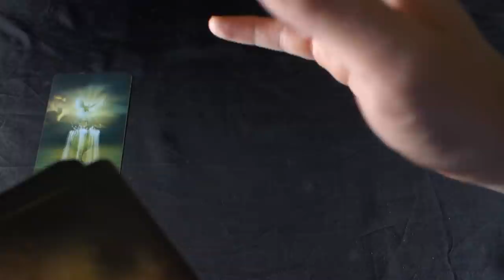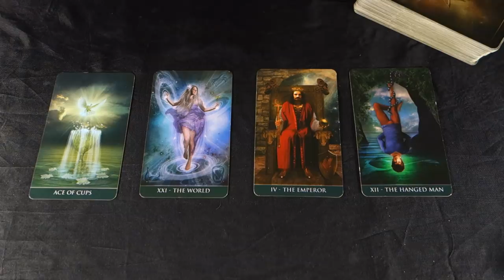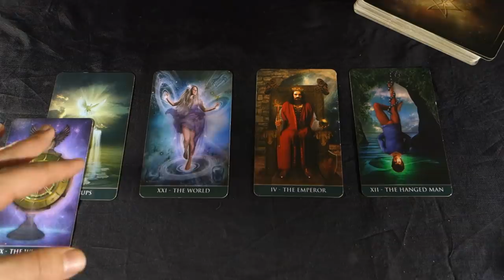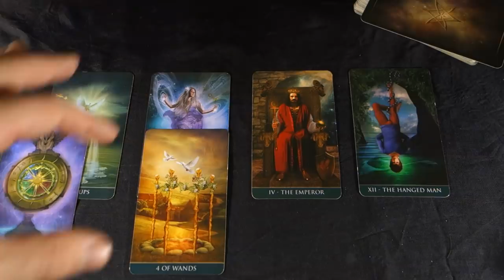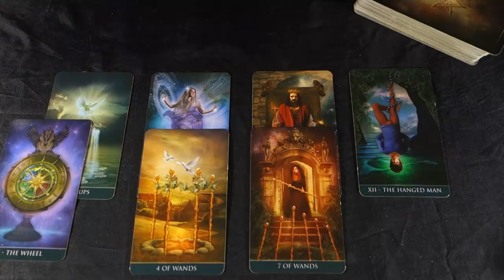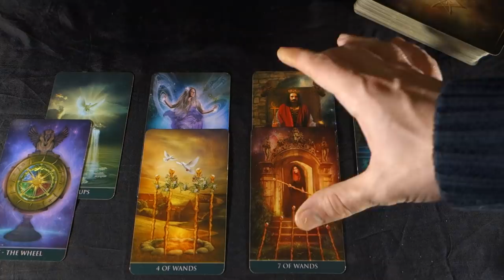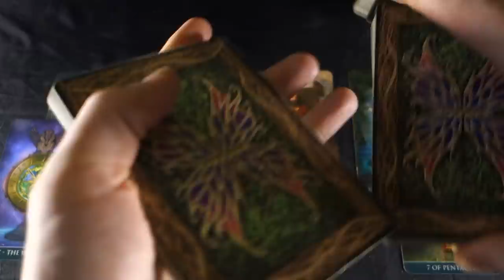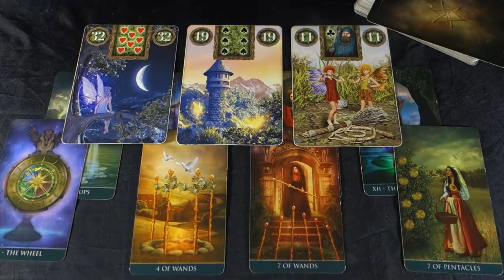SAGITTARIUS! THE CURSE IS BROKEN, NEW LIFE IS HERE! Sagittarius Weekly Tarot Jan 28- Feb 3 2019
SAGITTARIUS! THE CURSE IS BROKEN, NEW LIFE IS HERE! Sagittarius Weekly Tarot Jan 28- Feb 3 2019 For more about me, my services and specials check out my